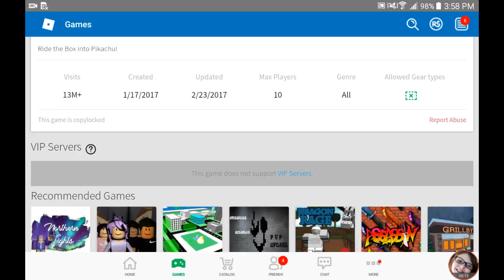WHO USES BOXES THESE DAYS